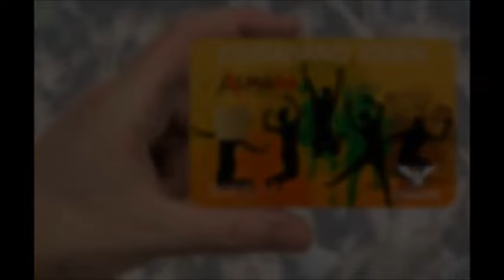PROPUESTA DE GUSTAVO ALMADA